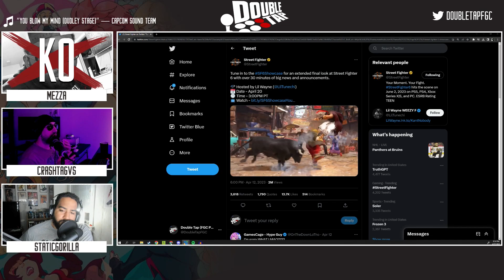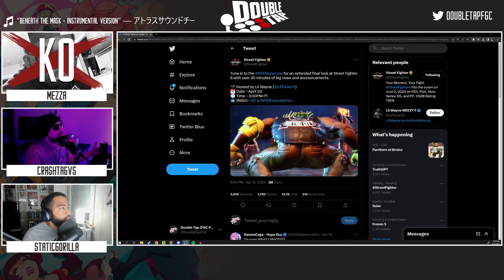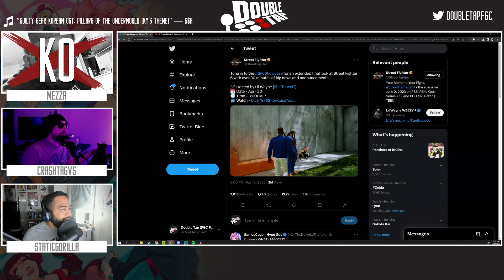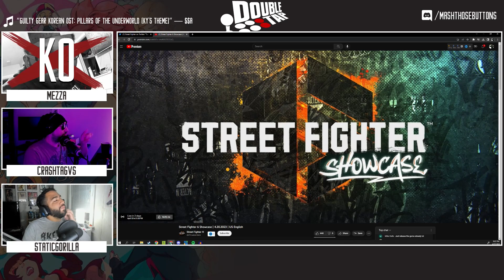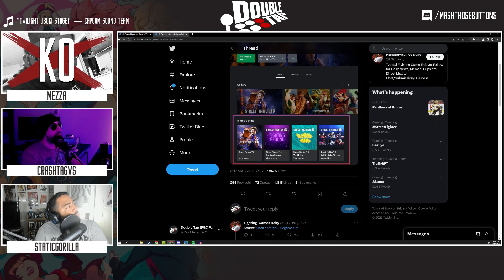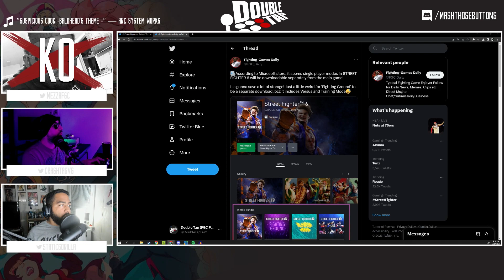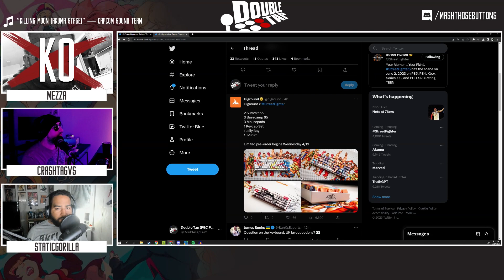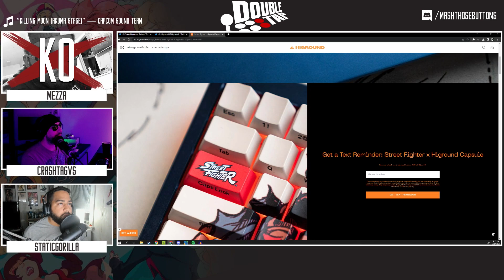Open Beta Soon? Street Fighter Showcase Featuring Lil Wayne [from Double Tap 317]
Street Fighter 6 is having a showcase on April 20th, hosted by Lil Wayne which will include big announcements. According to the Microsoft Store, you'll be able to download components like Fighting Ground and World Tour separately. Higround will soon open up pre-orders for Street Fighter keyboards.